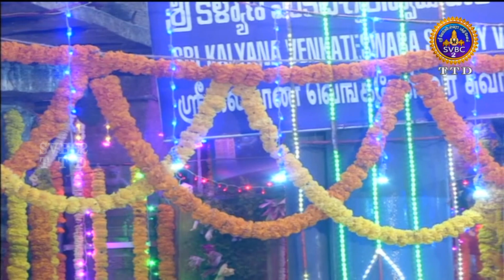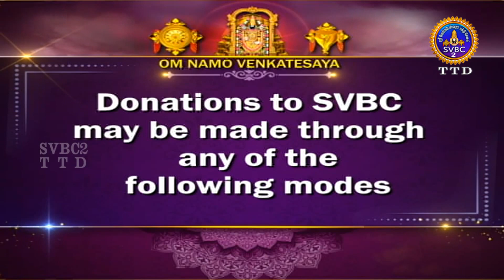Sri Andal Ammavari Utsavam || Tirupati || 14-01-2022 || SVBC2 TAMIL || SVBC TTD